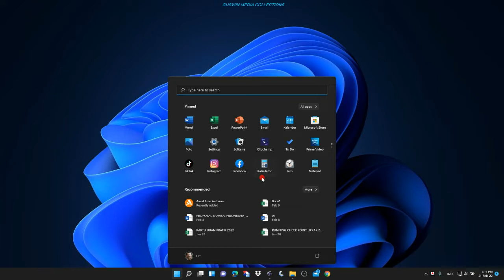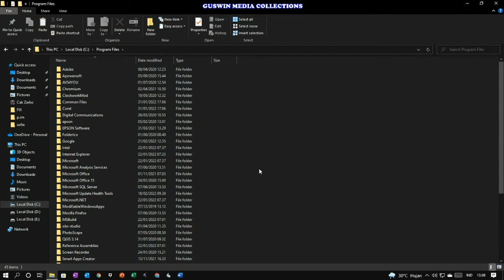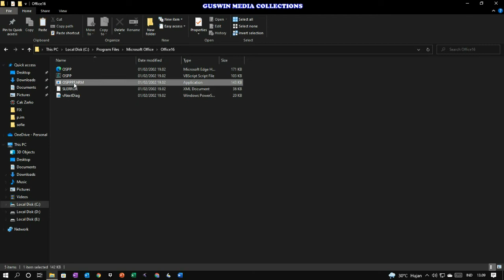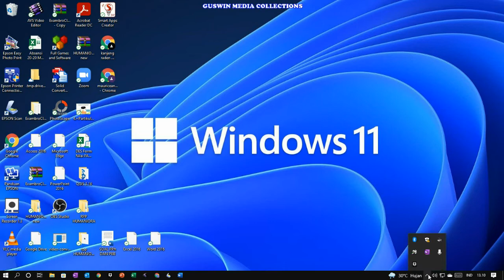CARA MENGHILANGKAN NOTIFIKASI ACTIVATION WIZARD MICROSOFT OFFICE TANPA APLIKASI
Jika Microsoft Office muncul notifikasi atau catatan dan meminta kita mengganti productkey, maka kita tidak perlu panik. Peringatan atau notifikasi Microsoft Office muncul karena kita menggunakan aplikasi versi ilegal, tidak membeli yang original.
Untuk pengguna Windows original, biasanya agak sedikit terkendala menjalankan teknik di atas.
Dengan beberapa langkah mudah, kita dapat menghapus peringatan tersebut. Tonton video sampai selesai, bantu like dan komentar ya...